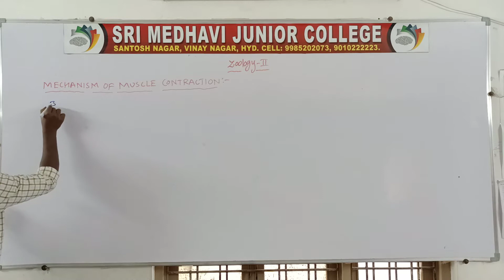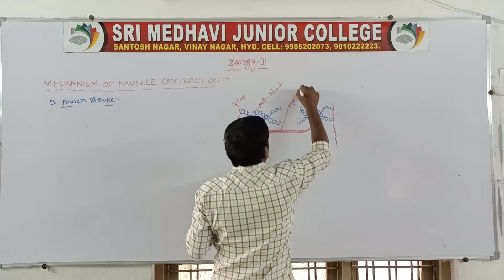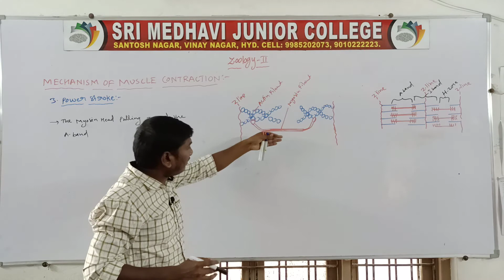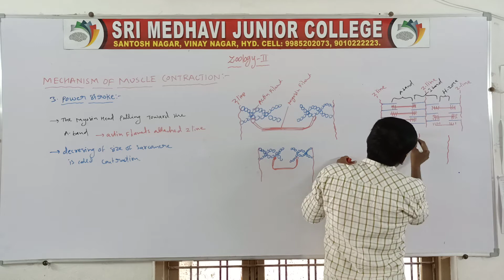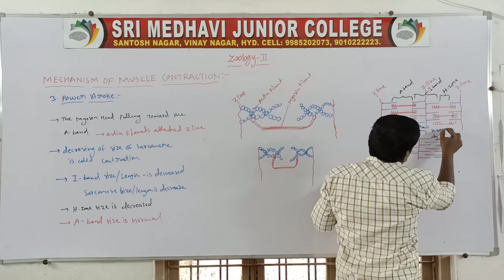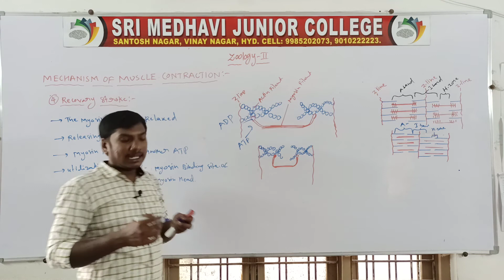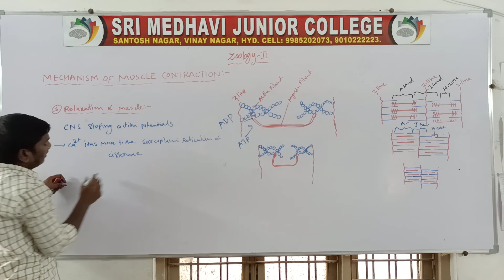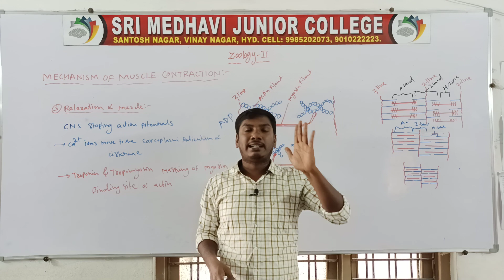(30 NOV 2020) PART - 2 MECHANISM OF CONTRACTILE MUSCLE